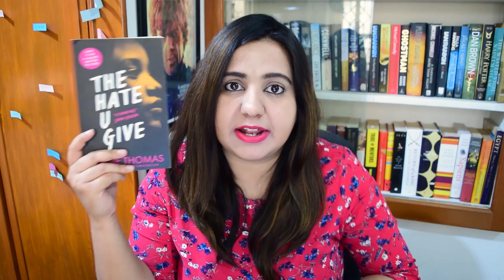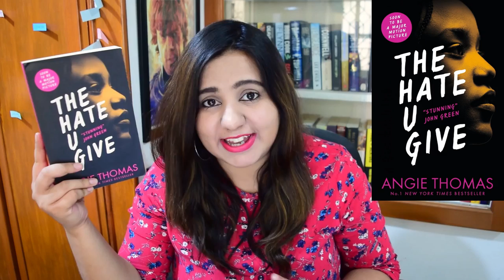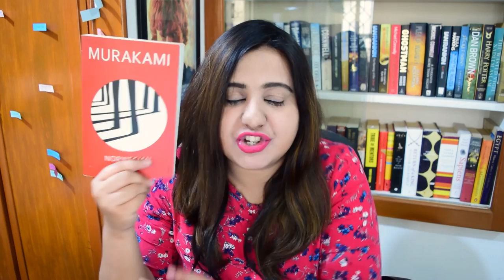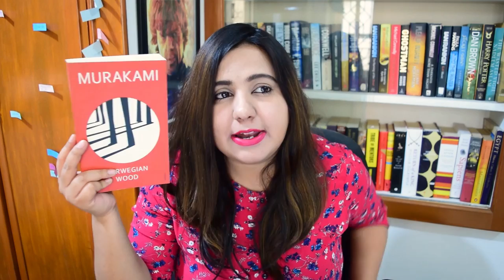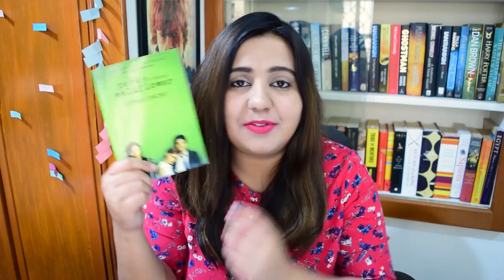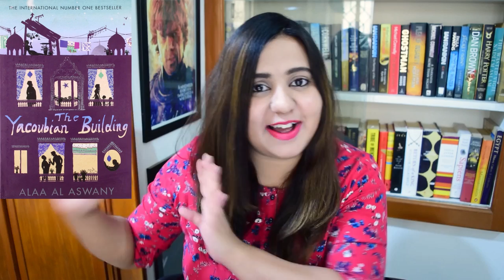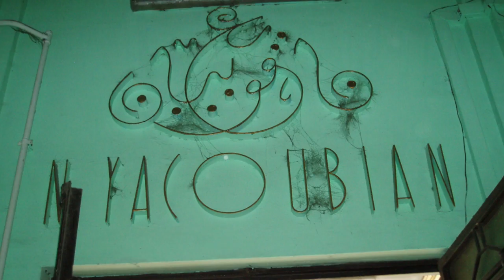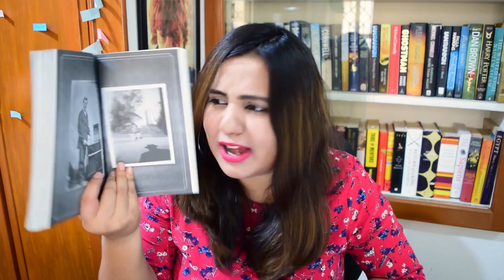8 Book to Movie Adaptations that I read in 2018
Hey bookGeeks, here are 8 books that have been adapted into movies. I had the pleasure of reading these in 2018.

If you want to support me, you can send me Amazon gift cards at my email is - I would love to thank you by dedicating a small section to everyone who supports me in the description section.

Sankalpita Singh
BookGeeks India
About me - I am Sankalpita Singh, an Indian Booktuber who loves reading and needless to state loves books. I make book-related videos on my channel bookGeeks India and blog and rant and muse on my website bookgeeks.in